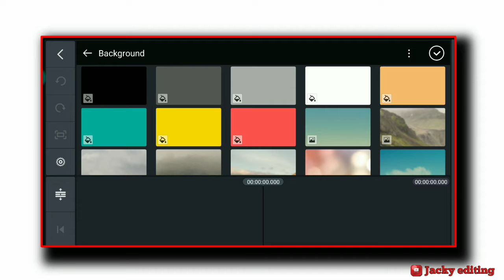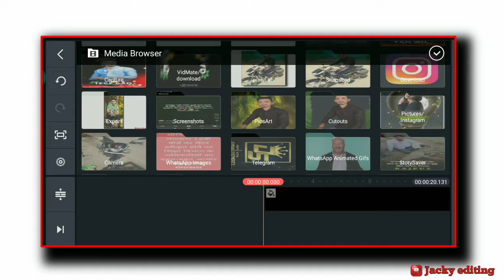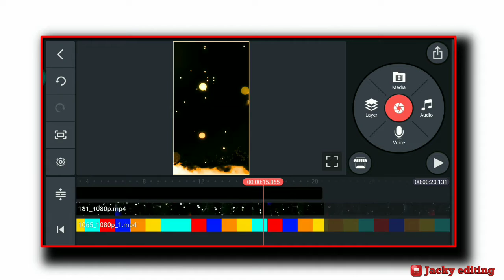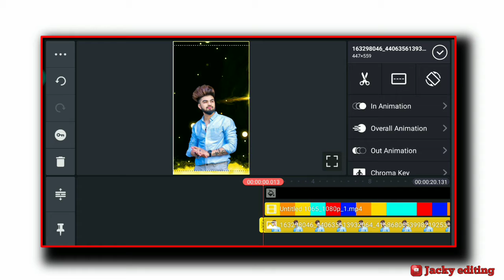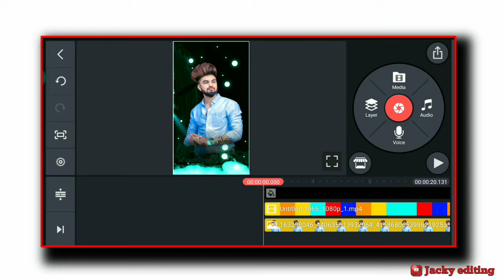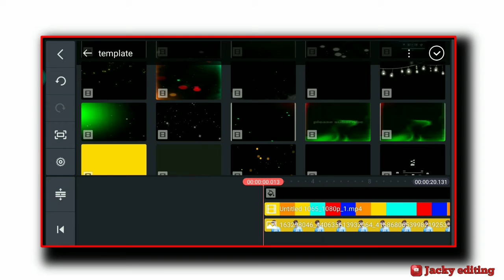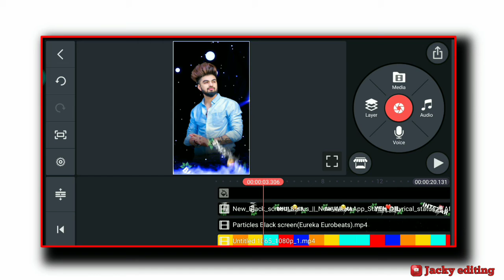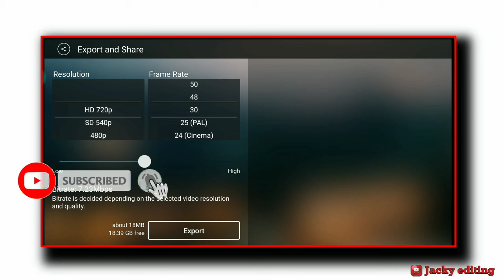How To Trending Whatsapp Status Editing Kinemaster kinemaster new video editing make a trendingvideo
Hi : friends aaj ki eas video me mene btaya hai ki Trending Whatsapp Status Editing kaise kare

Cover Topics ➡️

1:How To Trending Whatsapp Status Editing

2:Kinemaster kinemaster new video editing

3:make a trendingvideo

4: New Full Screen Dj Status Editing

5: How To Trending Video Editing Tutorial

6: Apne foto ka status video editing

7: kinemaster editing in hindi

Hashtag ➡️